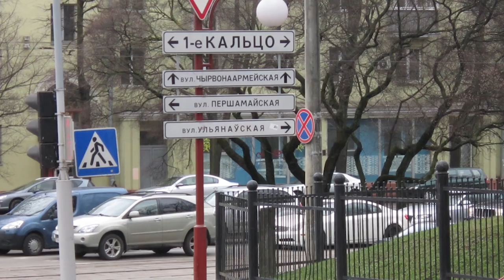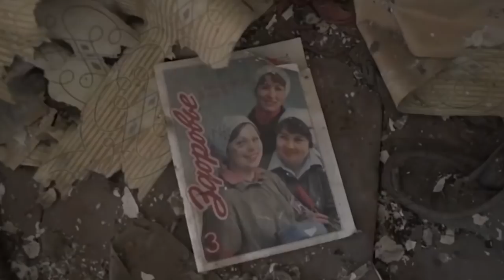10 + Surprising Facts About Belarus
Here are 10+ Surprising Facts About Belarus